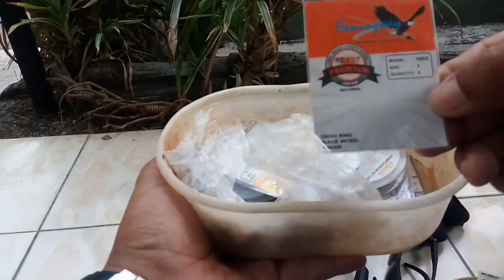Unboxing Alat Pancing Pemula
Assalamualaikum, jumpa lagi Gaesss kali ini saya akan unboxing alat pancing yg selama ini saya gunakan

Mohon masukan dan saran2nya ya Gaesss